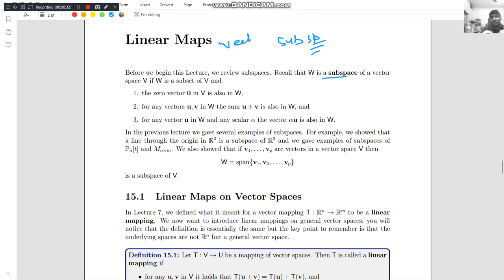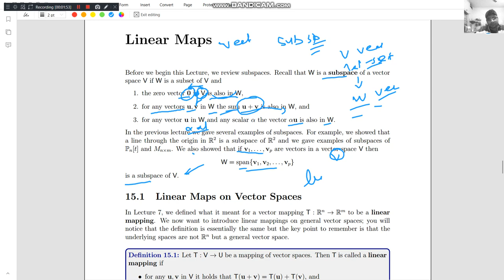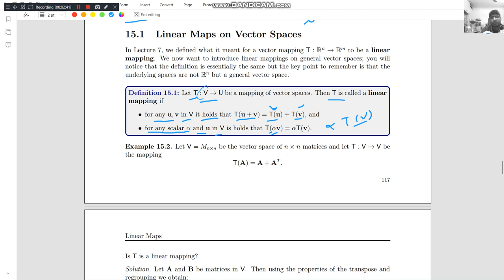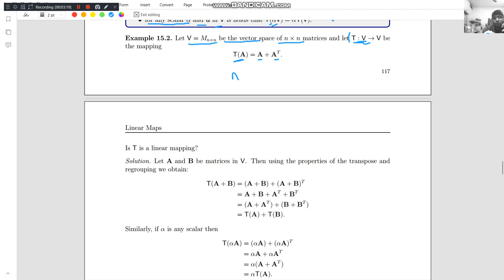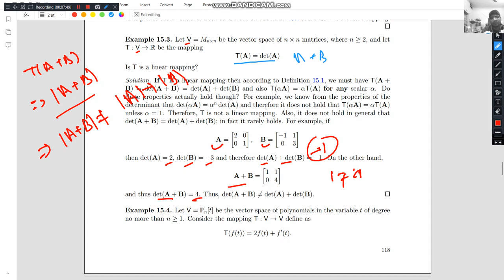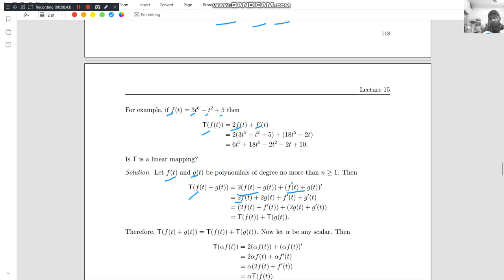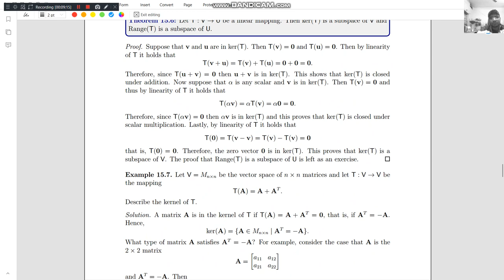lecture 15.1 lenear map on vector space